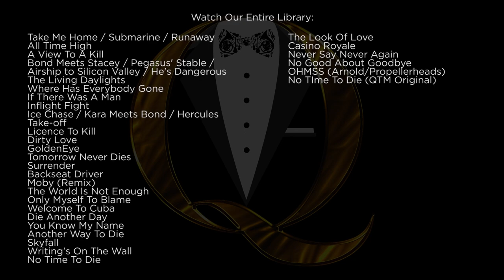Scaramanga's Fun House (The Man With The Golden Gun) - James Bond Music Cover